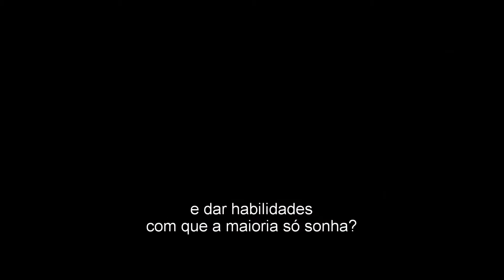Deadpool Segundo Trailer Oficial Legendado HD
Este é o novo trailer oficial de Deadpool. Fevereiro nos cinemas.

Baseado no anti-herói não convencional da Marvel Comics, DEADPOOL conta a história da origem do ex-agente das Forças Especiais que se tornou o mercenário Wade Wilson. Depois de ser submetido a um desonesto experimento que o deixa com poderes de cura acelerada, Wade adota o alter ego de Deadpool. Armado com suas novas habilidades e um senso de humor negro e distorcido, Deadpool persegue o homem que quase destruiu sua vida.

Diretor: Tim Miller
Roteiro: Paul Wernick e Rhett Reese
Produtores: Simon Kinberg, Lauren Shuler Donner, Ryan Reynolds
Elenco: Ryan Reynolds, Morena Baccarin, Ed Skrein, T.J. Miller, Gina Carano, Brianna Hildebrand